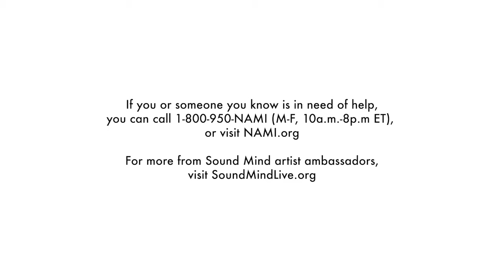Chadwick Stokes of Dispatch on Mental Health and Navigating Depression | Unmasked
Chadwick Stokes of Dispatch opens up about navigating depression and his mental health in our monthly "Unmasked" video series with NAMI, which breaks down the stigma of mental health through artists' personal journeys.

If you or a loved one is in need of mental health support